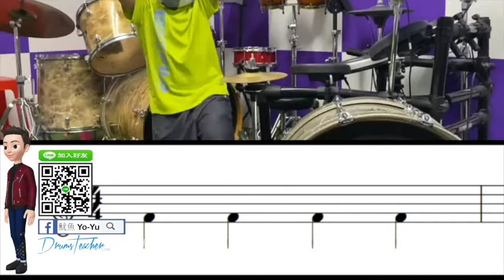【爵士鼓手魷魚kEN®】🥁🎼DrumsTeacher.com™🎶表演.課程 (2020-04🎵爵士鼓學員；幼兒班.學生班.成人班 音樂打擊樂器團體課程) Drum SparxStix